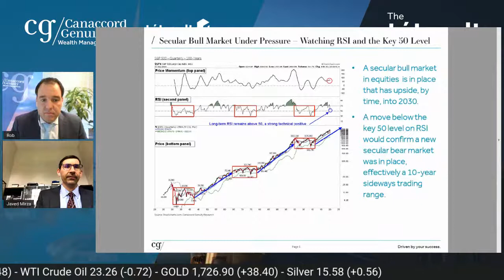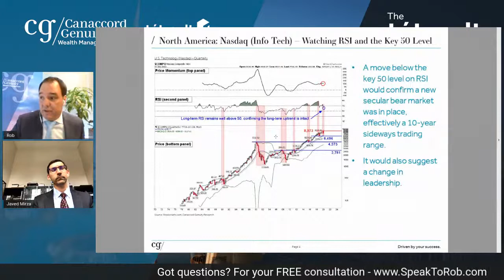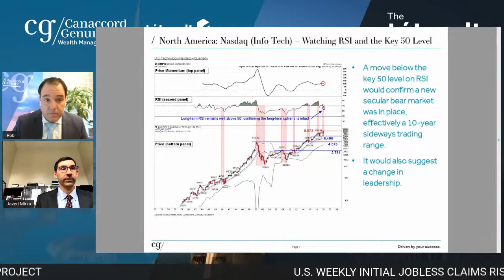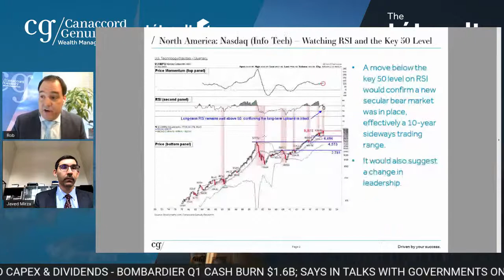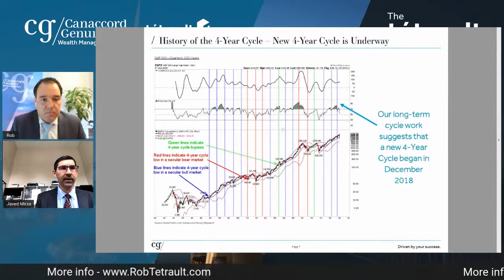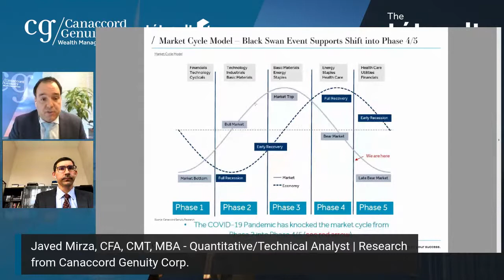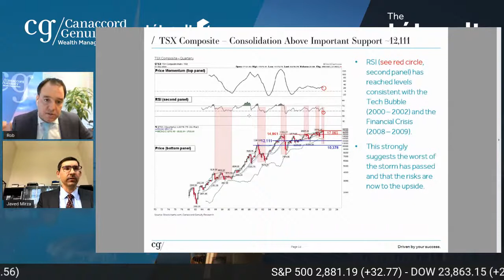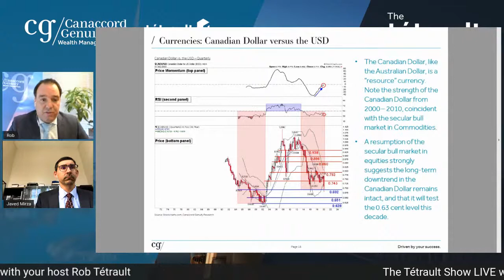2020 Technical Market Outlook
Javed is a Quantitative/Technical Analyst | Research from Canaccord Genuity Corp.

He'll share with us how to look at the stock market from a technical perspective. Javed will also explain what the data is telling us as investors.

We'll chat about currencies, market cycles and much more. This episode is very informative and could be useful for many investors.